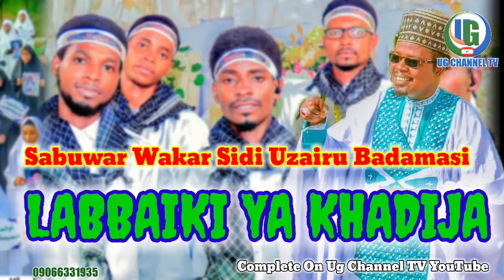Sabuwar Wakar Wakar' Sidi Uzairu badamasi LABBAIKI YQ KHADIJA( AS)